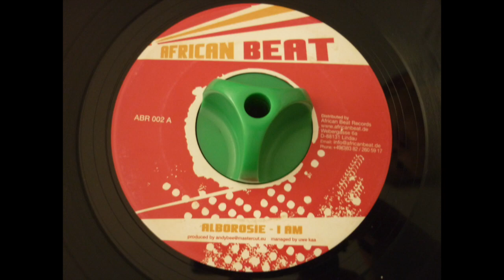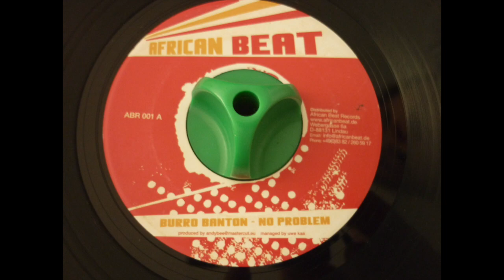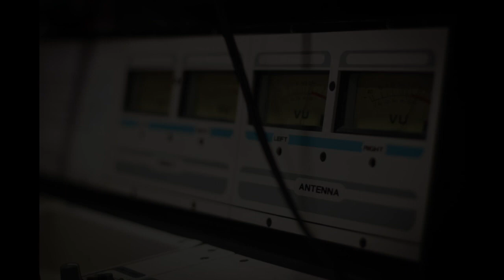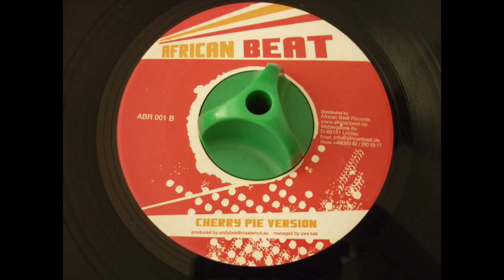CHERRY PIE RIDDIM - AFRICAN BEAT RECORDS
ALBOROSIE "I Am"
TOP CAT "Girl Of My Dreams"
BURRO BANTON "No Problem"
SPRUDDY ONE "Never Ever"

Riddim : CHERRY PIE (a.k.a CHERRY OH BABY)
Label : AFRICAN BEAT RECORDS
Year : 2008
Producer : ANDY BEE
Mix : C TOWN SOUND